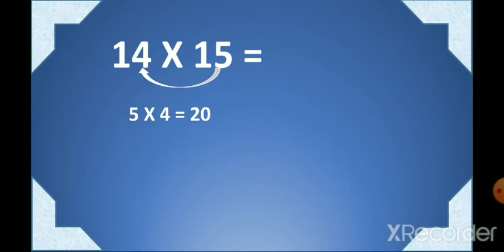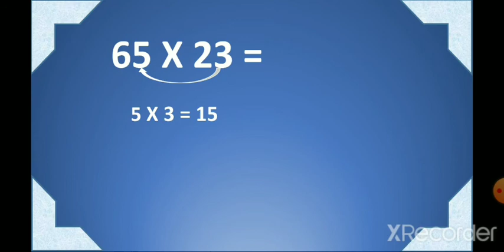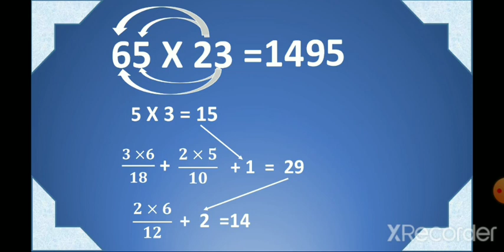Multiply Short Tricks Fast Calculation | vedic maths Part 4 Trick |Fast Math Tricks | 2x2 math magic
Part  4  :- Multiply Short Tricks Fast Calculation | vedic maths Part 4 Trick |Fast Math Tricks |2x2 math magic
In just 5 seconds learn to calculate faster than any calculator. Your can power-up your weak Math muscle and turn it into a bulging bicep. And you see math is so easy for you.

Here you can:
- multiply number from 99,999,9999,99999
- Learn Fast Maths Multiply Tricks.
- Learn How to Multiply any two number in 5 second.
- Learn How to calculate multiplication of any numbers in fast way.
- Learn multiply two digit by two digit numbers.
- Multiply two Digit Numbers having Same Tens digit and Ones Digits Sum is 10